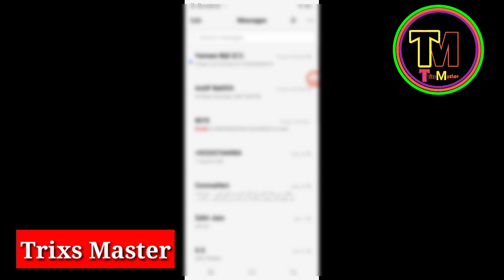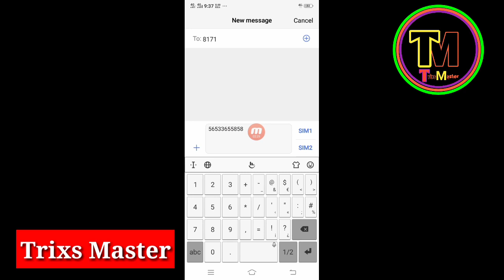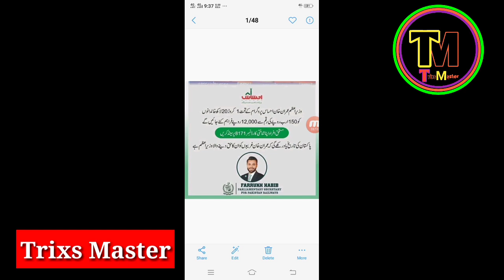Ehsas Emergency Program Rs12000 | Insaf imdad program Apply | ehsas Ration program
How To Apply Ehsas Emergency Program Rs12000 | Insaf imdad program Apply | ehsas Ration program

How much pay insaf imdad program people

Apne Zilai Intezamia se rabta kren solve problem

How to apply ehsaas Emergency program

How to apply All Pakistan insaf imdad program